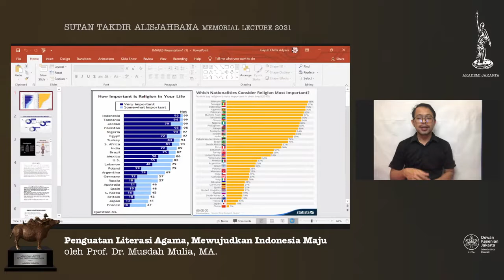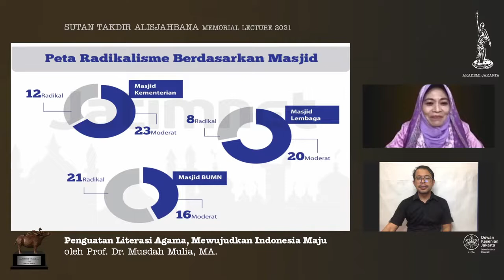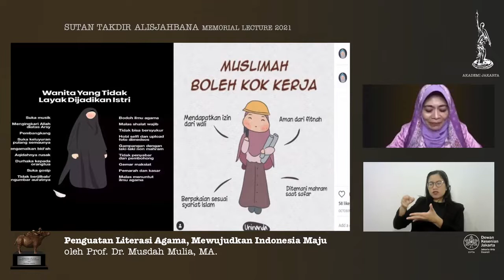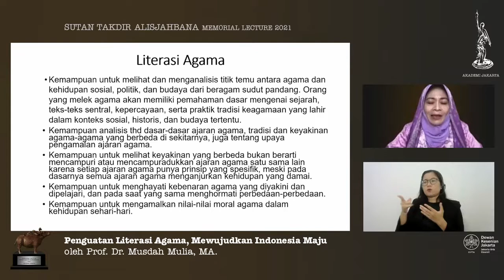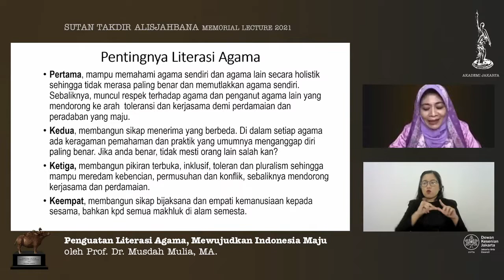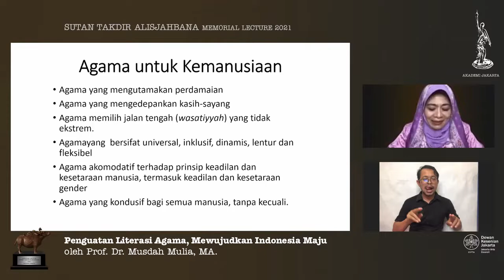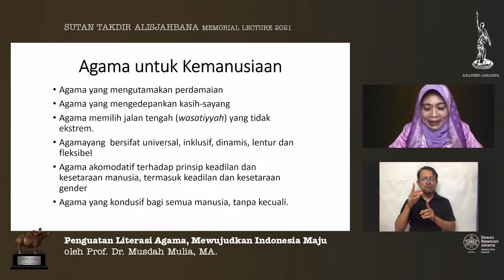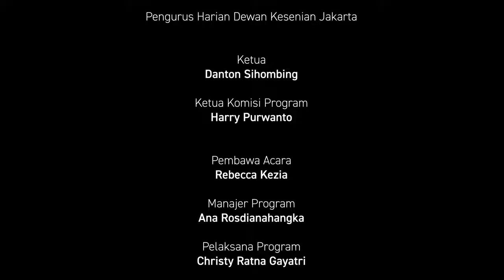AKADEMI JAKARTA SUTAN TAKDIR ALISJAHBANA STA MEMORIAL LECTURE 2021